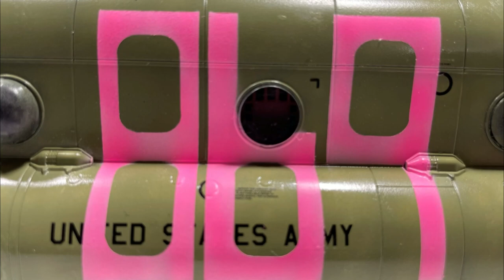CH-47F Chinook | US Army | Italeri 1/48 | Paint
Hey Modelorian-Crew,
this is video 3 of 4 step-by-step build videos of my US Army CH-47 Chinnok build. The Chinook is my son's favorite helicopter, so I had to build one. I had several ideas for this helicopter.
First I wanted to paint it in JASDF snow camo and skis on the wheels. But that failed because the kit doesn't have an option for "long nose" Chinooks which habe a radar in their nose. So this option was off the table.
The second idea I had was to build it as a Canadian Chinook, BUT (you guessed right) there was no option for this version, too! The Canadian ones have way bigger fuel tanks on their sides.
After a lot of research, I ended up with my favorite option. A US Army Chinook with some special purpose and really cool markings...

Cheers,
The Modelorian